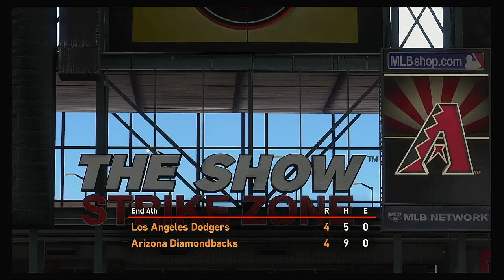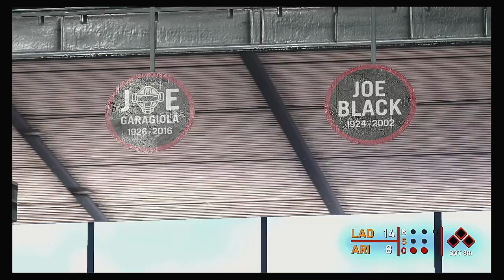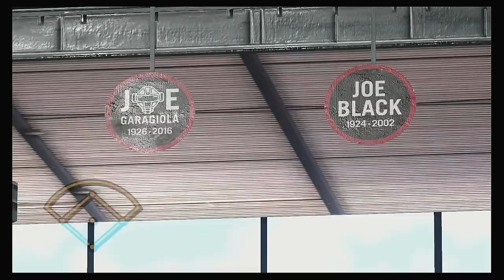MLB 2020 Season 8 2 2020 Los Angeles Dodgers @ Arizona Diamondbacks